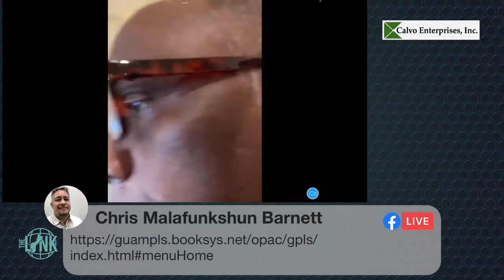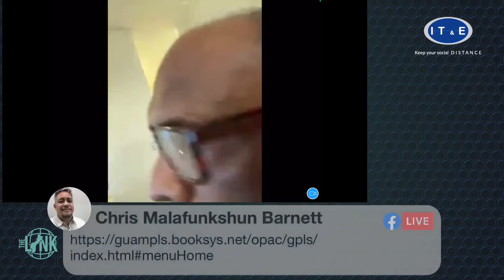Kris Seerengan talks modernization of the Guam Public Library System, discarding old books